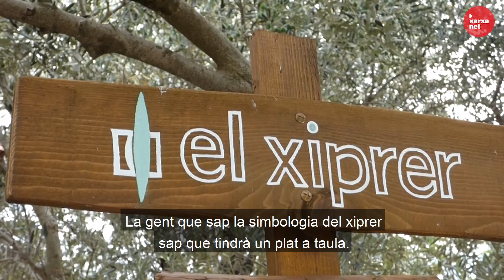Reportatge a la Fundació Xiprer